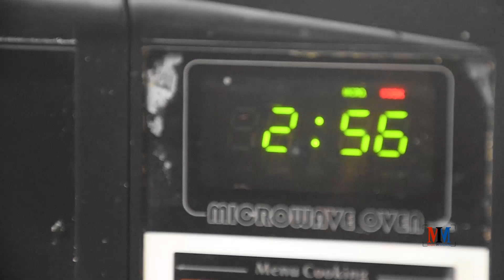Home Made Cake Indian Cake Black Forest Burger Pineapple The Made in Madras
Cake is a form of sweet dessert that is typically baked. In its oldest forms, cakes were modifications of breads, but cakes now cover a wide range of preparations that can be simple or elaborate, and that share features with other desserts such as pastries, meringues, custards, and pies.

Typical cake ingredients are flour, sugar, eggs, butter or oil or margarine, a liquid, and leavening agents, such as baking soda or baking powder. Common additional ingredients and flavourings include dried, candied, or fresh fruit, nuts, cocoa, and extracts such as vanilla, with numerous substitutions for the primary ingredients. Cakes can also be filled with fruit preserves, nuts or dessert sauces (like pastry cream), iced with buttercream or other icings, and decorated with marzipan, piped borders, or candied fruit.
Cake is often served as a celebratory dish on ceremonial occasions, such as weddings, anniversaries, and birthdays. There are countless cake recipes; some are bread-like, some are rich and elaborate, and many are centuries old. Cake making is no longer a complicated procedure; while at one time considerable labor went into cake making (particularly the whisking of egg foams), baking equipment and directions have been simplified so that even the most amateur cook may bake a cake.